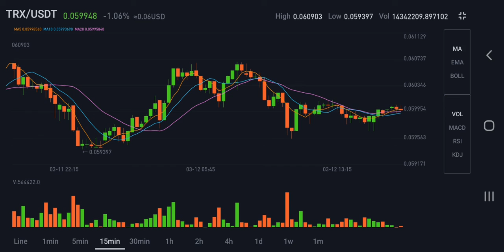TRX USDT March 13, 2022 Graph Market Price 0.059950 USD drops to 1.06% Daily Guide to Decide